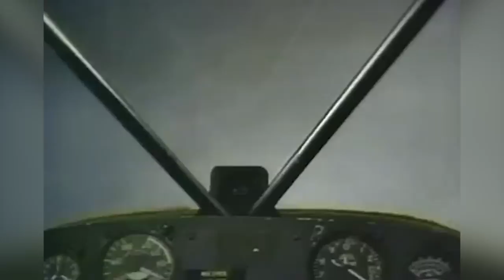Whatever happened to the cast of The A-Team?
The A-Team was a hit action TV show that never strayed too far from its tried-and-true formula, and audiences loved it. For five seasons, George Peppard, Dirk Benedict, Dwight Schultz, and Mr. T fought the bad guys in the most over-the-top way possible and had a lot of fun doing it, but they didn’t exactly go on to A-list fame after the show ended.

Mr. T has remained in the public eye simply for being Mr. T, but the rest of the cast hasn’t had another show or movie as famous as The A-Team, so let’s take a look at whatever happened to them.

George Peppard | 0:00
Dwight Schultz | 1:06
Mr. T | 1:36
Dirk Benedict  | 2:19
Lance LeGault | 2:53
Robert Vaughn | 3:28